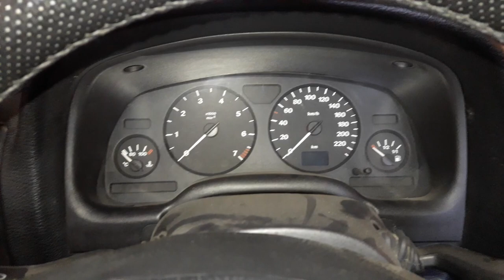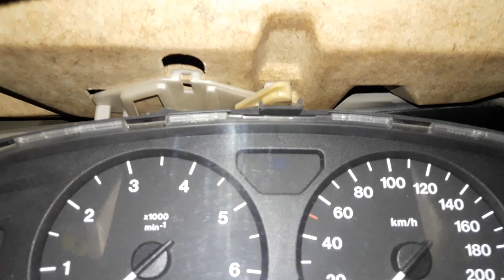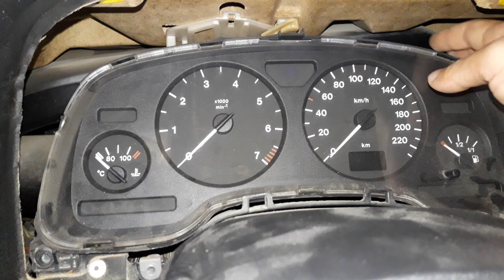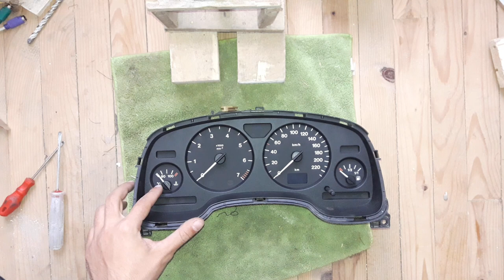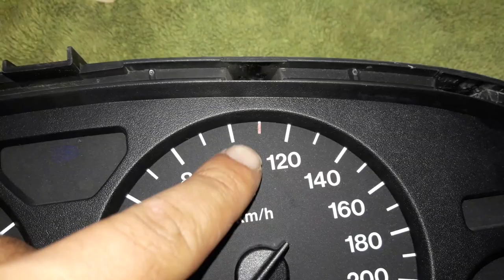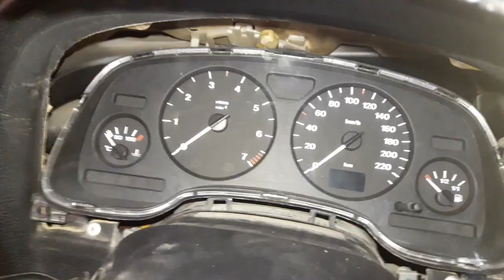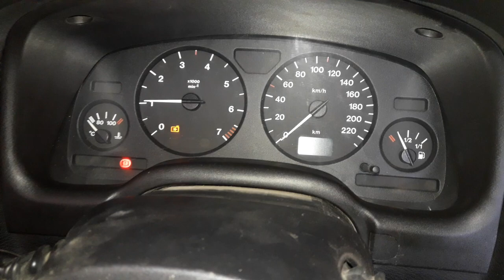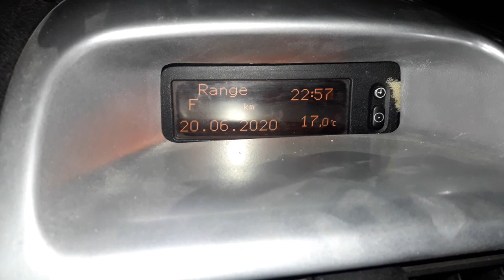GÖSTERGE KADRANI NASIL SÖKÜLÜR ? GÖSTERGE IŞIKLARI NASIL DEĞİŞTİRİLİR ? OPEL ASTRA G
Selamun aleyküm Kıymetli İzleyicilerimiz,

Astra g arabamızın kadranını nasıl sökebiliriz ?
Astra g arabamızın gösterge ışıklarını nasıl değiştirebiliriz ?
sorularının cevabını elimden geldiği kadar vermeye çalıştım
bunun yanı sıra bir çok farklı soruyuda cevaplandırmış oldum çok şükür.

Videoların devamı gelecektir.
Görüşmek üzere :)
facebooktaki yardımlaşma yeri olan OPEL ASTRA TÜRKİYEM grubumuza katılmanızı bekliyoruz  :)